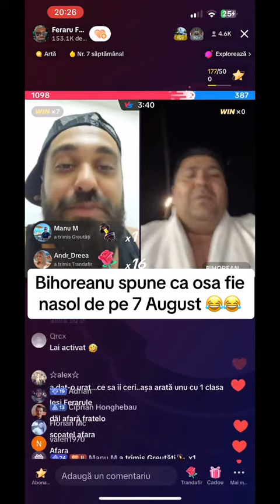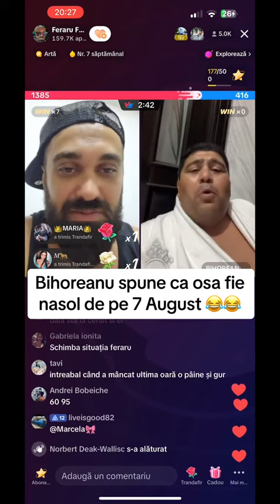Bihoreanu de la valcea spune ca va fi greu de pe 7 august pe tiktok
Bihoreanu de la calcea mare caterinca intepatoasa cu feraru pe tiktok live